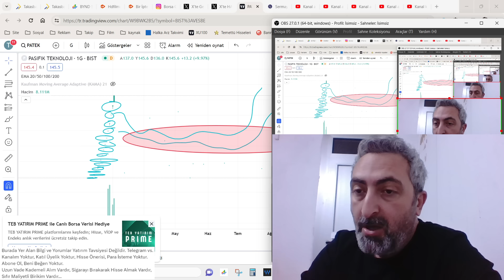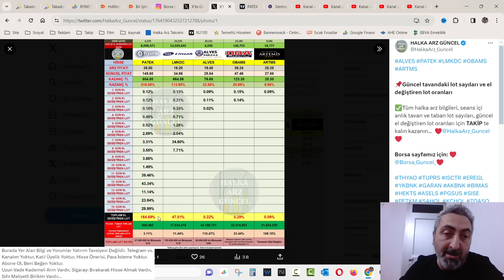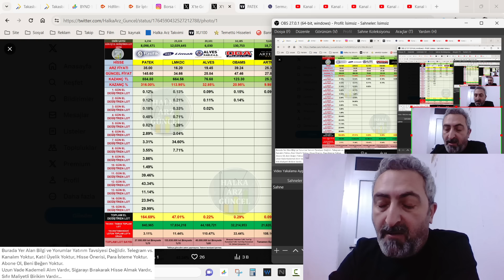Halka Arz Hisselerinde Gün Ortası El Değiştirme Oranları ve Tavandaki Alış Emirleri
Halka arz hisselerinde tavan performansı olanca hızı ile devam ediyor. 5 Şirketimiz aynı anda tavanda...